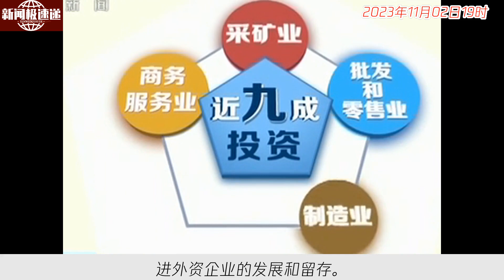中国新闻11月02日19时：前9个月引资规模同比下降，商务部：仍处近十年同期较高水平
商务部新闻发言人在新闻发布会上表示，今年前9个月中国吸引外资规模虽有下降，但仍保持近十年高水平，特别是新设外资企业数快速增长。商务部将采取多项措施，包括放宽外资市场准入、强化支持政策、打造投资中国品牌、推进开放平台建设以及加强外资企业服务保障。这些举措旨在进一步提升中国在外商投资中的吸引力和竞争力，使得更多外资企业进入中国市场，并提供良好的投资环境和服务，促进外资企业的发展和留存。